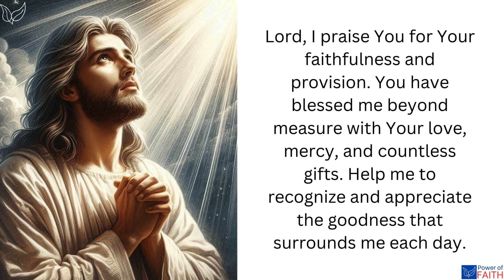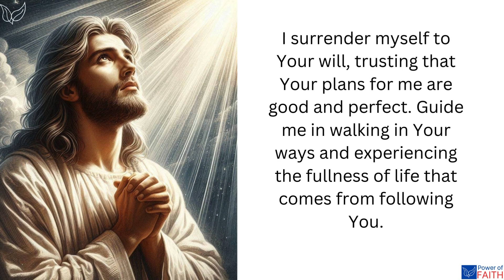He fills my life with good things psalm 10:35